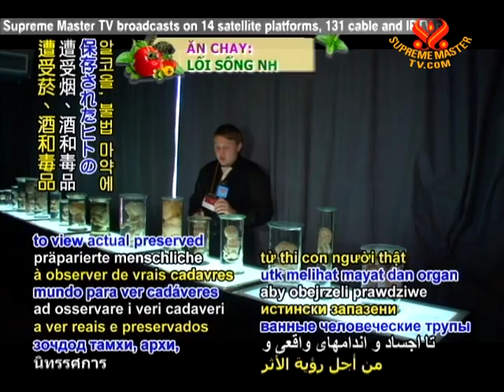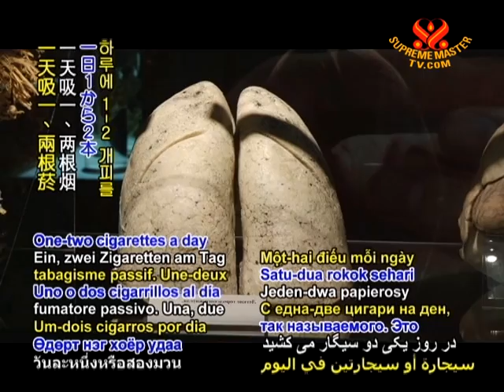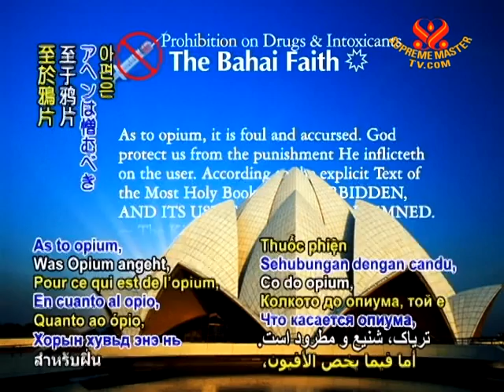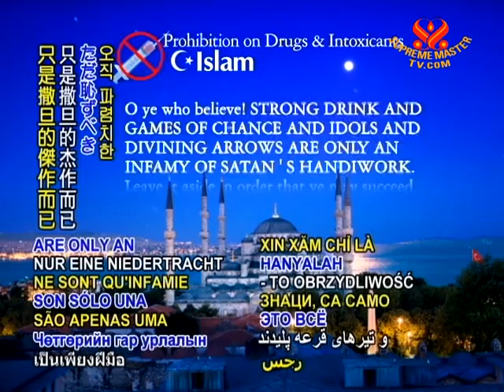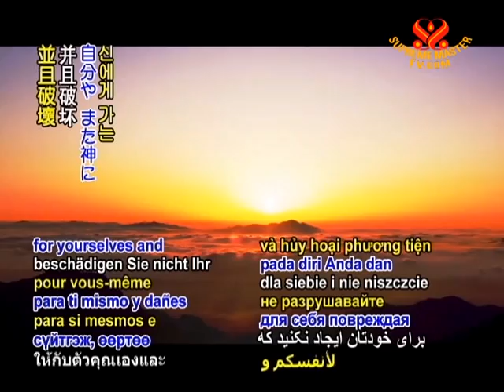Smoking during pregnancy harms the circulation of the unborn child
Smoking during pregnancy harms the circulation of the unborn child. A study conducted with 259 children by scientists at the University Medical Center Utrecht in the Netherlands has found that children whose mothers smoked during pregnancy have artery walls that are thicker and stiffer compared to the children whose mothers did not smoke. Thicker arterial walls are said to increase the risk of developing heart disease and obesity. Published in the journal Pediatrics, the study, which began in December 2001 and is still ongoing, also found that the children's arteries are thickest when both parents smoked during pregnancy.

To better convey the dangerous health risks of such intoxicants, Kirov Military Medicine Academy in Russia has sponsored a unique exhibition and has been inviting visitors from around the world to view actual preserved human cadavers and organs affected by tobacco, alcohol, and illegal drugs. Located in St. Petersburg, Russia, the Telo Cheloveka (Human Body) Exhibition includes graphic displays of babies who sadly did not survive birth or died in the womb, with various birth defects that are due to the mothers' use of alcohol or illegal drugs. In addition, human lungs are shown that reveal their sensitivity to varying degrees of exposure to tobacco smoke.

(In Russian)
Tour guide - Telo Cheloveka (Human Body) Exhibition, St. Petersburg Russia (M): These are standard lungs, nice and beautiful, look, they are normal. These are lungs of a rural non-smoking person. These are lungs of a non-smoking city-dweller, a non-smoking city-dweller, meaning that all people living in mega cities have these kinds of lungs because of the pollution, a lot of cars, a lot of dust, of course. These are lungs of a so-called passive smoker. One-two cigarettes a day or s/he goes to the smoking room with others. And this is our main feature. Lungs of an active smoker who smokes a pack or two a day. So you see they are black. They filtered through around 100-150 liters of acetone and they are still black, still black inside.

VOICE: Many thanks, Kirov Military Medicine Academy and researchers in the Netherlands, for your work in raising awareness on the severe damage of smoking to ourselves, our children, and others. May the realization of the tragic consequence of all addictive substances encourage safe and intoxicant-free lifestyles for all.